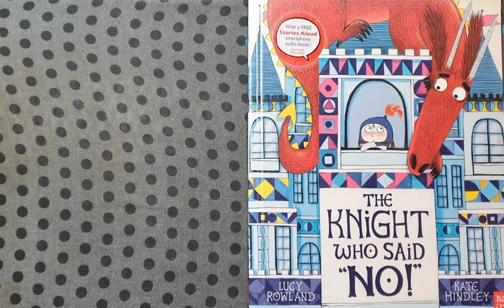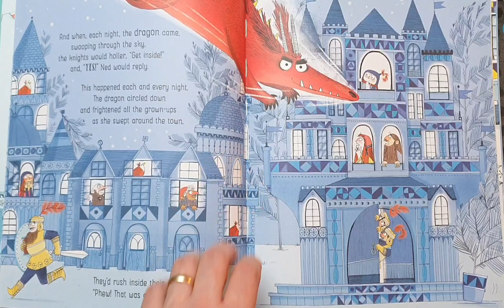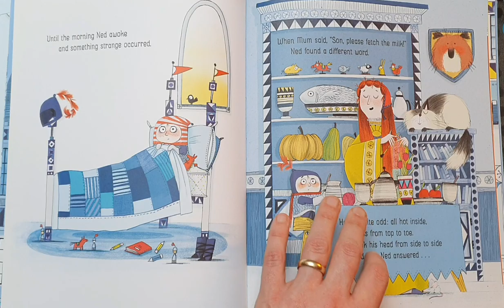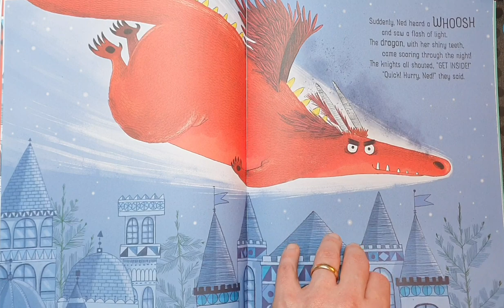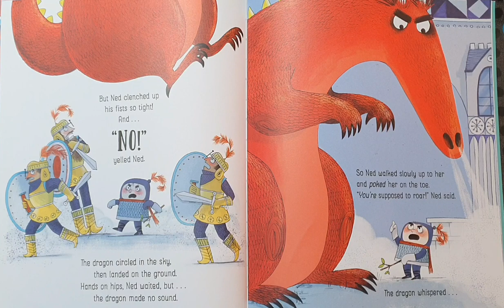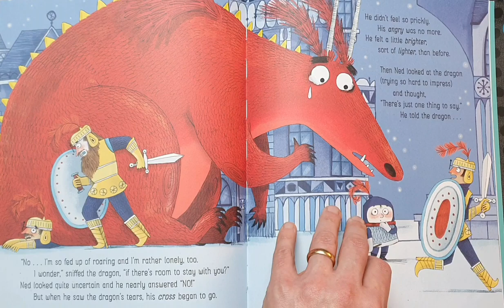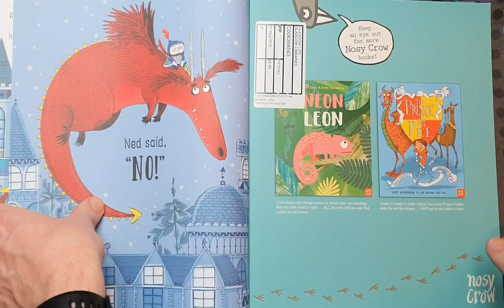The Knight Who Said 'No!' - Read Aloud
Ned the knight ALWAYS does exactly what he's told. When his parents ask him to pick up his toys, dig up the cabbages or go to bed on time, he does it all with a smile. And when the dragon swoops into town every night, he always runs inside just as he's asked.

But one morning, instead of saying, 'yes'; he says, 'NO!'; He will NOT help his dad find his shield, his arrow or his bow, and he will certainly NOT let the butcher go past. That night, he refuses to go inside, and in doing so he confronts the dragon, making a very unlikely friend. Children's book read aloud.